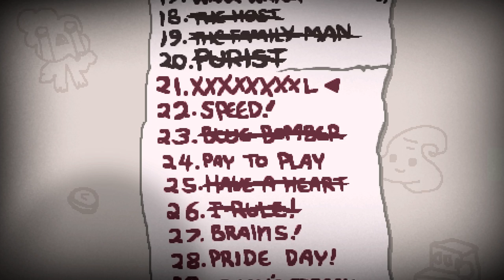Pay to Play Challenge ♣ The Binding of Isaac: AFTERBIRTH ♣ Dissidius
Mein neuestes Video ICH BRAUCHE MEHR GEEEEELD!
Let's Play The Binding of Isaac: Afterbirth - Deutsch/German - von Dissidius
The Binding of Isaac: Afterbirth legal Steam:

==[SOCIAL MEDIA]==

==[ALLGEMEINE INFORMATIONEN]==

Genre: Indie, Rogue-Like, Dungeon Crawler